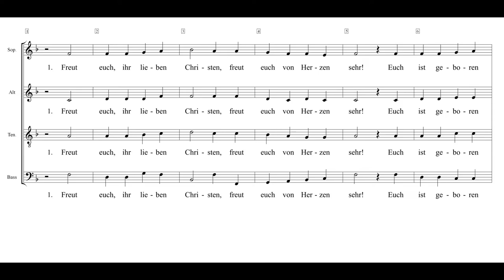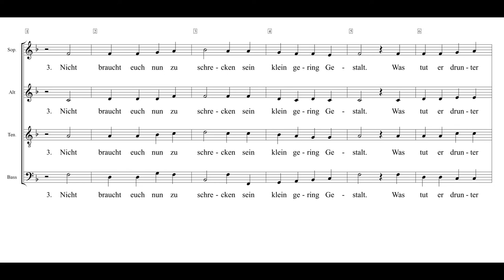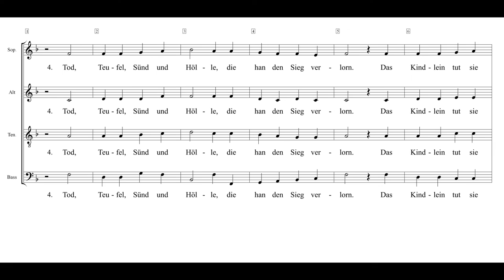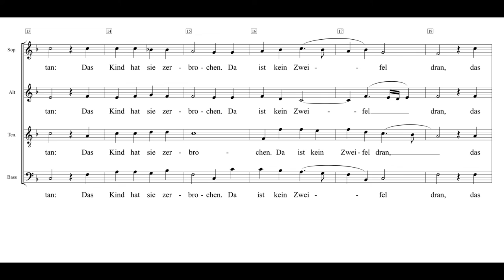Freut euch ihr lieben Christen Leonhard Schröter nach Grote019 Einstudierung Sopran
Wer einmal dem Text dieses alten Weihnachtsliedes nachspüren möchte, dem wird auffallen, dass am Anfang der zweiten Strophe die wörtliche Rede der Engel beginnt und erst am Ende der vierten Strophe aufhört. Die Engel haben also eine Vorlesung in christlicher Dogmatik gehalten, und das in gesungener Form!